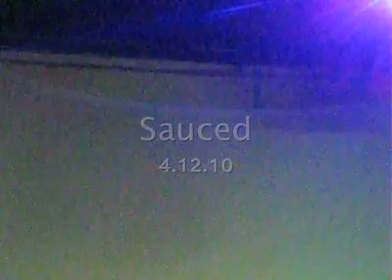Cogswell 4.12.10 Sauced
Paseo OKC